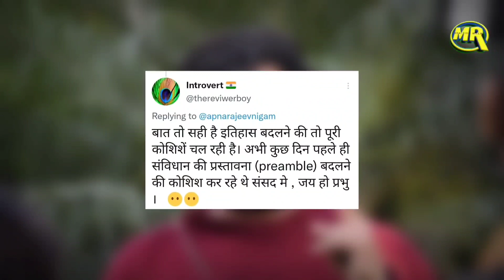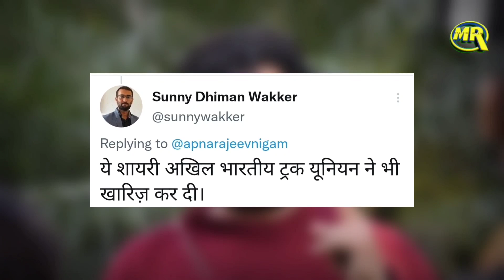Comedian Rajeev Nigam on Ravi Kishan Shayari | रवि किशन की शायरी सुनकर कॉमेडियन ने कसा तंज़